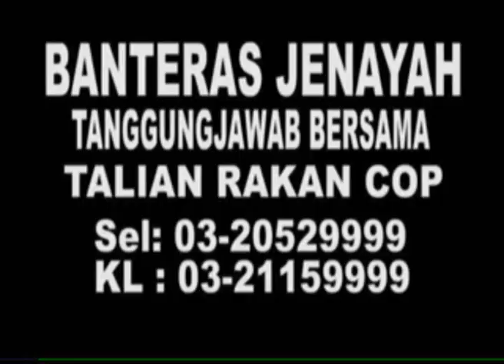MKL Crimedesk | Bukit Aman Rampasan Dadah Bernilai 1.5 Juta